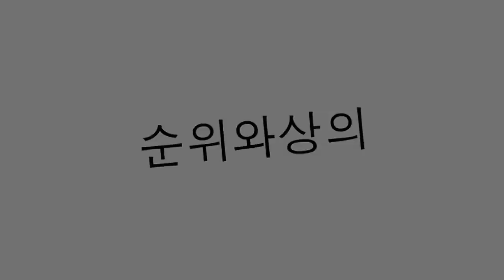메이크업이없는 한국인 아티스트들 !!! 누가 더 나은가요?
우리는 오늘날 많은 사람들이 메이크업을 사용하여 더 나은 비트를 보았고, 우리의 신분증은 메이크업없이 우리의 신분증을 몇 가지 작은 예제로 저장하지 않았습니다.

이 메이크업이없는 한국인 아티스트들 !!! 누가 더 나은가요? 목록에서 우리는 :

15. JUNSU (jyj)

14. 현승 (짐승)

13. 창민 (tvxq)

12. 태양 (큰 금지)

11. 윤호 (tvxq)

10. ZICO (블록)

9. 십오 초

8. 대성 (빅뱅)

7. 비스트

6. 다니엘 (dalmel)

5. 무한

4. 재종 (jyj)

3. ZELO (bap)

2. 신세

1. G 드래곤 (빅뱅)